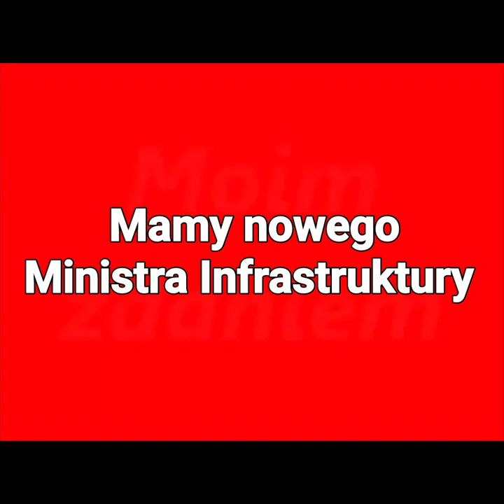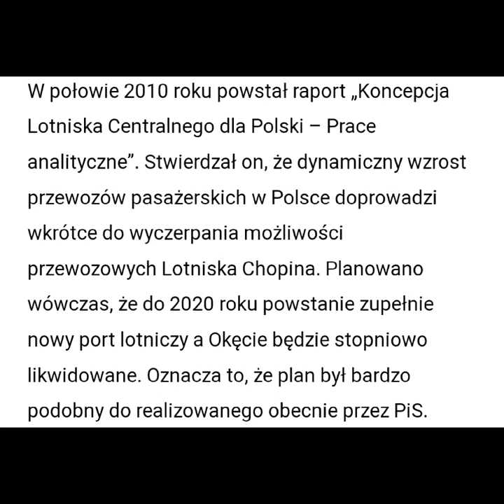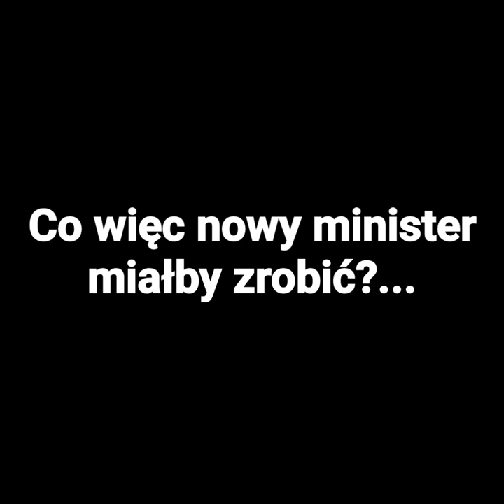MOIM ZDANIEM... Mamy nowego Ministra Infrastruktury...